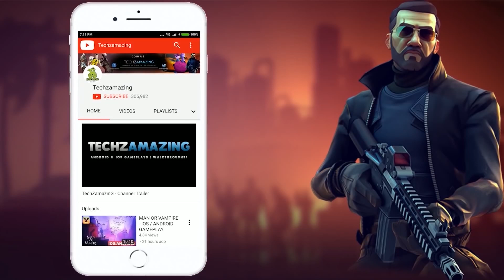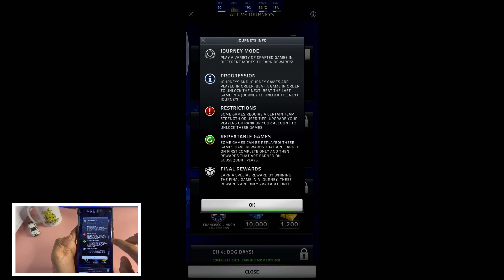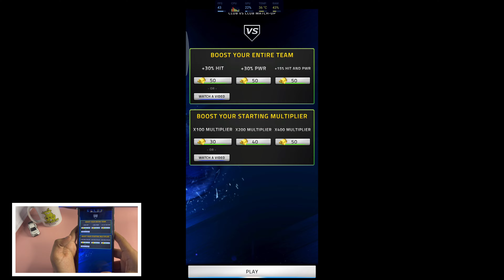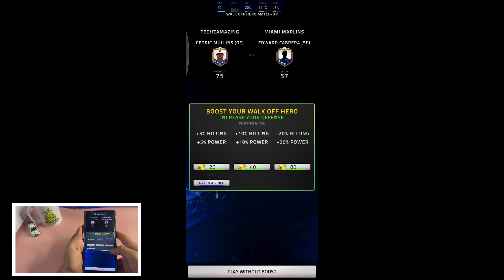EA SPORTS MLB TAP BASEBALL 23 Gameplay Walkthrough (Android, iOS) - Part 1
EA SPORTS MLB TAP BASEBALL 23 is now soft launched on Android and coming soonon iOS. You can download from  Google Playstore and iOS Apple Appstore.

Game Mode: Online
Size     : 600 MB
Device   : Samsung Galaxy S23 Ultra

▬▬▬ Description ▬▬▬
EA SPORTS™ is bringing your MLB baseball game BACK with MLB Tap Baseball 2023 - the latest game in the Tap Sports™ Baseball franchise! Hit it out of the park and continue to build your MLB dynasty with today's best baseball players and everyone's favorite all-time greats!

MLB Baseball comes to your phone with the EA SPORTS MLB Tap Baseball mobile game. Manage a dream team of real MLB players from the most current rosters and travel to authentic ball parks. Play nine innings of gripping baseball action and power up your team to help your club rank at the top of the leaderboard! Tap to swing and hit a home run with simple controls - but keep your eye on the ball! Three strikes and you're OUT!

WHAT’S NEW IN TSB23
New JOURNEYS – Play iconic games with the best of the MLB!
PLAYOFFS are BACK – Prove you’re ready to level up!
More MOMENTS – Additional slots means more strategy!
Improved GRAPHICS – Realistic crowds and improved stadiums immerse you in the game!
CONNECT your TSB account and bring your favorite players from TSB 22!
60 MILLION franchise downloads and counting!
The COMPLETE MLB Experience!
• AUTHENTIC MLB in every way – 2022 MLB Teams, MLBPA Players, and MLB Ballparks
• COLLECT MLB players – From current superstars to the all time greats
• TEAM UP with baseball fans to dominate in Club Events and share the rewards
• PLAY ALL DAY with countless game modes: Master batting and pitching to rule the diamond!
• ALWAYS FRESH with content and challenges based on the REAL LIVE events of the MLB. Live-op events based on what’s happening with the MLB Season

DRAFT your lineup and BUILD YOUR TEAM
• CREATE your own player and add him to your team. Will he be the X-Factor?
• COLLECT classic MOMENTS from baseball history and take your team to the next level

Build your all-star team and create your very own MLB dynasty in: EA SPORTS MLB TAP SPORTS BASEBALL 2023